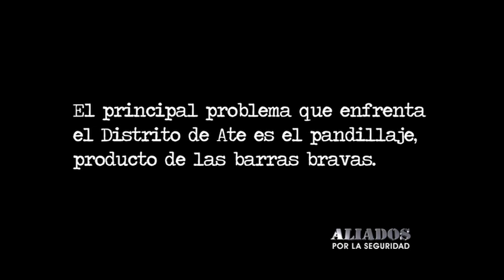Aliados por la seguridad: Seguridad en Ate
El aliado de esta semana  fue el distrito de Ate Vitarte... una jurisdicción que alberga a más de 600 mil habitantes y con una economía emergente que la hace sensible a la delincuencia. Es por eso, que el municipio de este distrito ha dispuesto estratégicamente 132 cámaras de última generación para reforzar su seguridad  ciudadana.